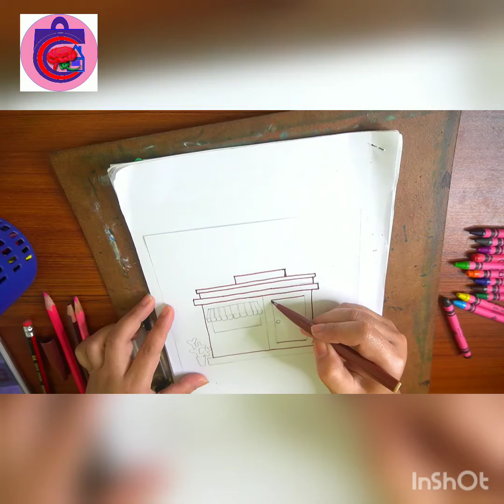Store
Easy Drawing